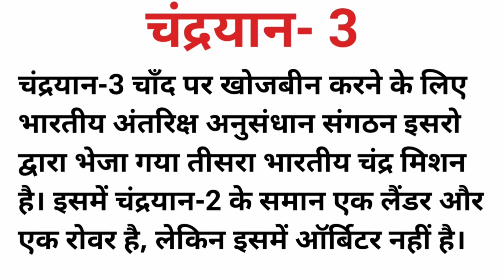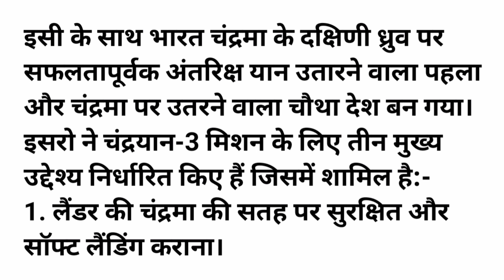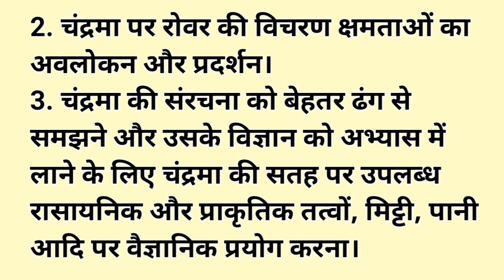चंद्रयान 3 पर आसान हिंदी निबंध कैसे लिखें? Essay on CHANDRAYAN- 3 in Hindi | Chandrayaan 3 Nibandh